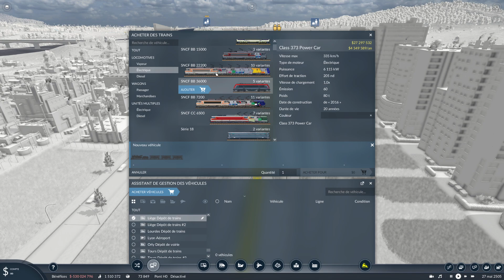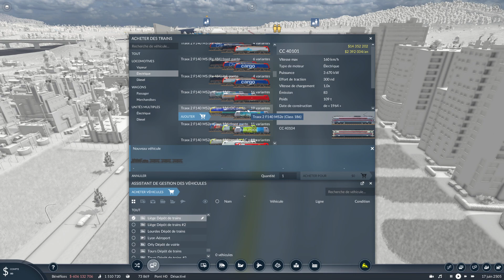Transport Fever 2 : LP02 EP46 - Regio Express Liège - Alençon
Salut ! On repasse du coté est de la map avec un nouveau train régional sur Liège.

A propos de ce jeu :

La famille des classiques du jeu de simulation de transport s'agrandit avec Transport Fever 2. Découvrez un monde nouveau en parcourant des voies de transports terrestres, maritimes et aériennes. Que le progrès et la prospérité trouvent leur voie !
Fournissez l'infrastructure de transport dont le monde a besoin et faites fortune à l'aide de services de transport sur mesure. Regardez vos trains circuler sur les voies ferrées, vos bus et camions sillonner les routes dans un grondement de tonnerre, vos bateaux traverser les eaux à pleine puissance et vos avions planer élégamment dans les airs. Transportez les passagers sur leur trajet pour aller au travail ou bien pour aller s'amuser, et soyez la raison pour laquelle les villes se développent et prospèrent. Livrez des matières premières et des biens de consommation afin de faire tourner l'économie. Faites l'expérience des plus grands défis logistiques de 1850 à nos jours et bâtissez un empire du transport unique au monde !
Le mode libre offre une infinité de possibilités de création, alors que le mode campagne vous permet de réécrire l'histoire des transports à travers trois continents. Transport Fever 2 présente un choix de plus de 200 véhicules d'Europe, d'Amérique et d'Asie, reproduits dans les moindres détails. Grâce à l'éditeur de carte en jeu, vous pourrez également recréer des paysages à partir de trois différentes zones climatiques. Enfin, le simulateur réaliste de transport et d'économie, agrémenté d'un support complet de création de modules, vous permettra enrichir votre expérience de jeu.